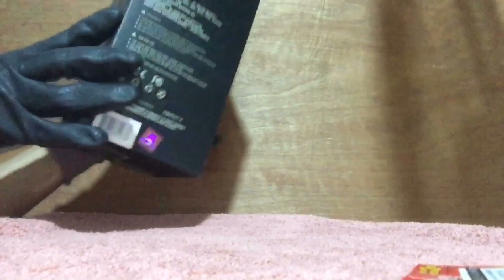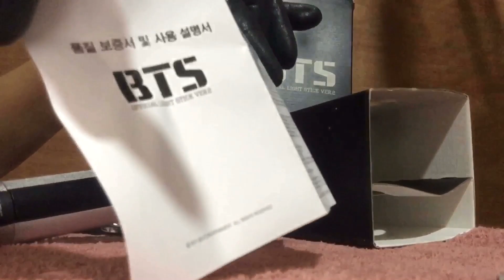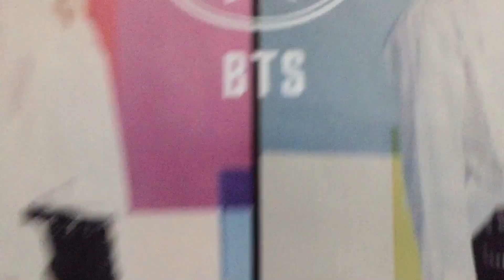BTS ARMY Bomb Light Stick Ver 2 [UNBOXING]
Heyyy~ 👋

So as of what I promised, I’m going to collect all the ARMY Bomb from ver. 1 - 3 but surprisingly there’s a new Light Stick which is Map Of The Soul ARMY Bomb— man, I’m broke af. Idk if I can buy that version since I haven’t buy the Version 3 ㅋㅋㅋ

Anyways, now that I have the ARMY Bomb Light Stick Version 1 there’s an unboxing video on my channel, If you haven’t watch it please check it out!

Enjoy watching! I hope you like it~ And I also wish that I have money to buy Version 3 and the new one ㅠㅠ